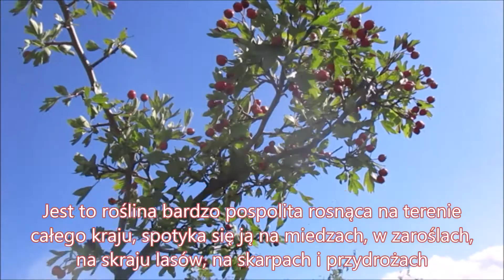DARY NATURY Głóg - dzikie krzewy (2020)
Kilka ważnych informacji o wykorzystaniu głogu i jego niesamowitych właściwościach ...